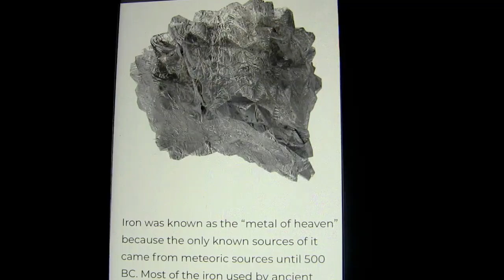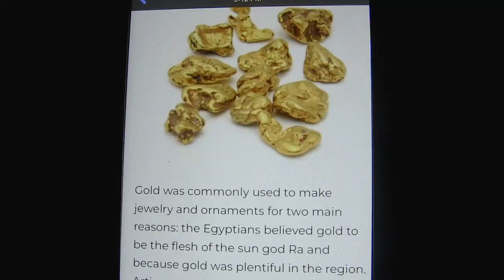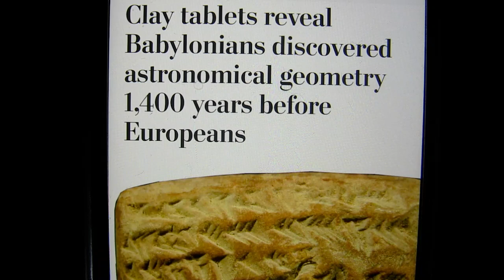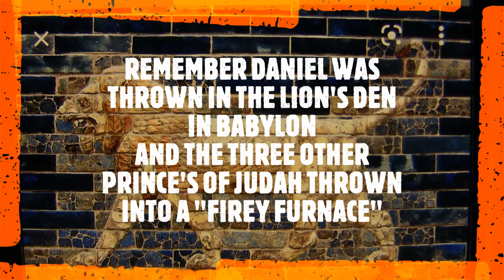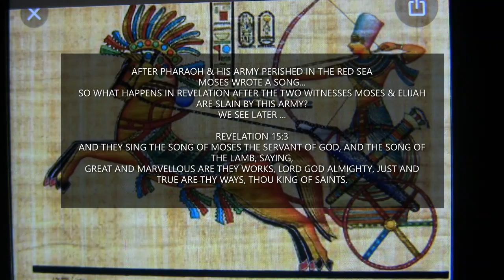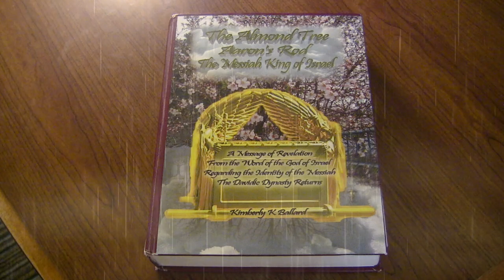ALERT! JERUSALEM WALL FIRST TEMPLE BABYLONIAN SIEGE DISCOVERED AT 9TH OF AV PHARAOH & NEBUCHADNEZZAR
WOW! A SECTION OF THE ORIGINAL WALL IN JERUSALEM THAT WAS BREACHED BY NEBUCHADNEZZAR'S ARMY IS UNEARTHED JUST THIS WEEK THE TIME OF MOURNING FOR THE DESTRUCTION OF THE TEMPLE AND JERUSALEM, CALLED THE 9TH OF AV. THIS IS THE WALL THE ARMY KNOCKED DOWN AT LEAST IN PART. JOSEPHUS RECORDED THE ACCOUNT OF THE BABYLONIAN SEIGE, AS WELL AS AN ACCOUNT WRITTEN BY THE PROPHET JEREMIAH THAT I SHARE. NOW! HERE ARE MORE ASTOUNDING REVELATIONS FROM THE BOOK OF REVELATION REGARDING PHARAOH & HIS ARMY COMING UP OUT OF THE PIT OF HELL, AND NEBUCHADNEZZAR & HIS ARMY COMING UP OUT OF THE EUPHRATES RIVER TO TORMENT THOSE WHO HAVE NOT THE SEAL OF GOD ON THEM, AND DO NOT ACCEPT GOD AS THEIR KING JUST AS THEY DID NOT. THEN I SHOW THE TWO WITNESSES AND HOW THEY ARE SLAIN BY THESE ARMIES. THEN LATER, AFTER THEY ARE RESURRECTED WE FIND LATER THAT THE SONG OF MOSES IS BEING SUNG IN REVELATION 15! THE SONG THAT MOSES WROTE AFTER PHARAOH AND HIS ARMY WERE CONQUERED BEFORE IN THIS LIFE. BUT I SHARE WHAT THE LORD REVEALED TO ME AND TIE IT ALL TOGETHER. THIS VIDEO TOOK A TREMENDOUS AMOUNT OF WORK SO I HOPE YOU WILL APPRECIATE IT.
GRATEFUL TO HAVE THIS MINISTRY TO SHARE WITH YOU.

MY MESSIAH BOOK IS A BEAUTIFUL GIFT! They will tell you the address where to mail your check for my book if you would rather pay for it that way rather than through a credit card! You will love it!

THE ALMOND TREE AARON'S ROD THE MESSIAH KING OF ISRAEL BY KIMBERLY K BALLARD PUBLISHED BY olivepresspublilsher.com WAS...
Acquired by the Leon I. and Louise S. Gubin Judaica Book Fund

Dr. Petrus Soons who created the Shroud of Turin Hologram in 3D gave my book a 5 star review! He is my wonderful friend from Panama and the Netherlands! The MOSES book is e-book form only is Chapter 4 of the larger coffee table sized book...
"The Almond Tree Aaron's Rod The Messiah KING Of Israel" by Kimberly K Ballard
It is Printed in the USA & England UK & Australia (for delivery in Europe and worldwide)!

PS...I GAVE MY FIRST LIVE BROADCAST INTERVIEW ABOUT MY BOOK FROM PASTOR PAUL & HEIDI BEGLEY THE LAST WEEK OF AUGUST. GO TO THE 57 MINUTE MARK Prophecy: "Iran Threatens The Holy Land" via
@YouTube AS IT STARTS THERE FROM THE COMING APOCALYPSE SHOW! IT WAS AWESOME SPEAKING ABOUT THE REVELATIONS THE LORD GAVE ME.